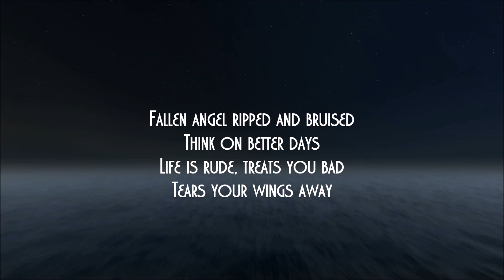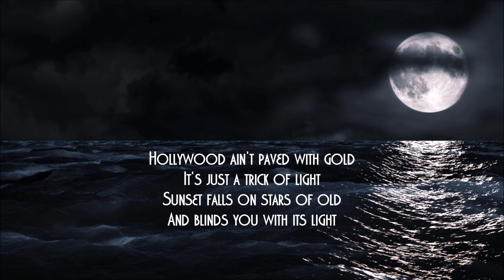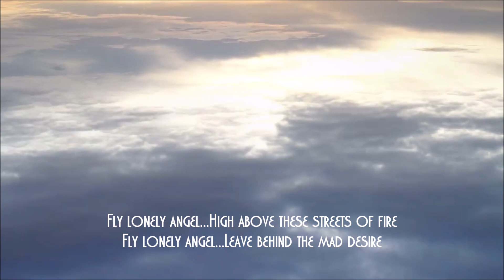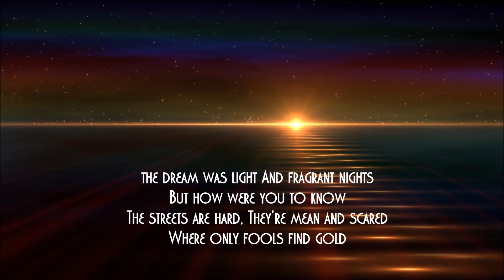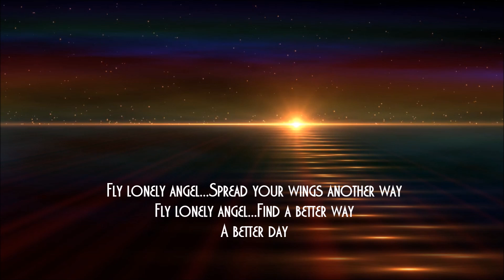The Angel Song - Great White with Lyrics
Great White - The Angel Song
UMG On behalf of: Capitol Records